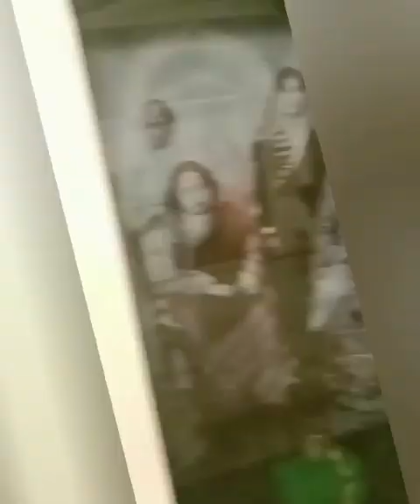Gwalior vlog | Unregular vlogs